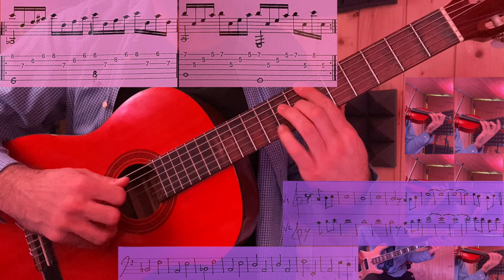crepuscolo sul mare (Piero Umiliani, easy review & transcription)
easy sheet music

guitar, violins, bass